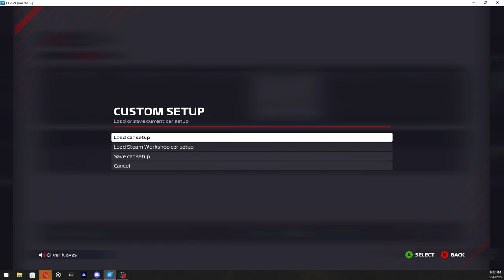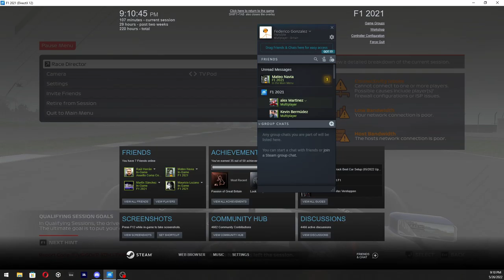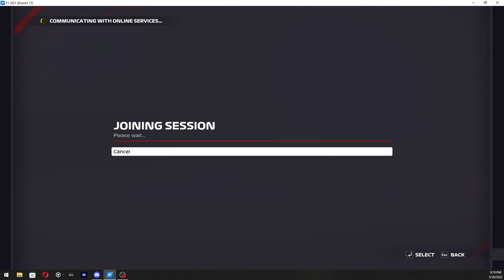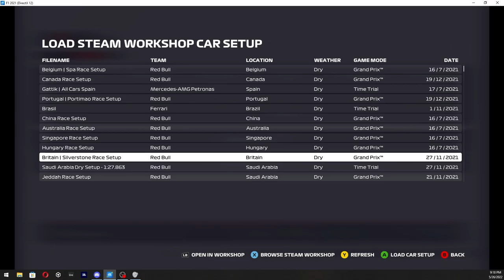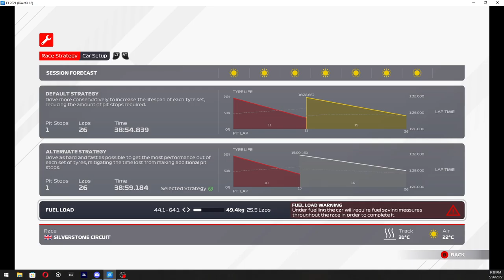Nitro SimRacing Colombia 3rd Div - British Grand Prix (F1 2021-PC)